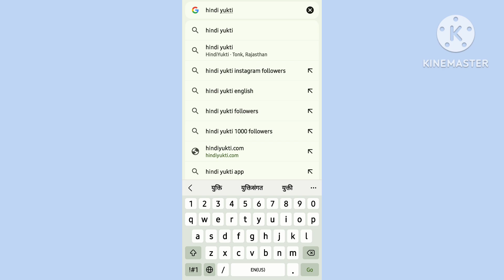How To Increase Instagram Followers | Instagram par follower kaise badhaye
instagram followers
get followers
bina app ke
without login
without login instagram followers
kaise badhaye instagram par followers
kaise badhaye instagram par follower
instagram best filter
free instagram followers kaise badhaye
followers
instagram par follower kaise badhaye free me
instagram mein follower kaise badhaye
instagram mein fek follow kaise badhae
instagram per followers kaise badhae real
instagram per follow kaise badhate hain
instagram per follow kaise badhaen
how to get instagram of follower 2024
followers kaise badhaye real trick meta
how to increase followers
insta followers trick
indian followers kaise badhaye instagram par
how to increase followers on instagram top follow
instagram unlimited followers
instagram real followers
how to increase followers on instagram today
followers badhane ka new trick 2024
how to increase followers without login
how to get unlimited followers on instagram hindi
inst par follower kaise badhaye
fake followers
free me followers kaise badhaye
instagram par follower kaise badhaye short video
app se followers kaise badhaye